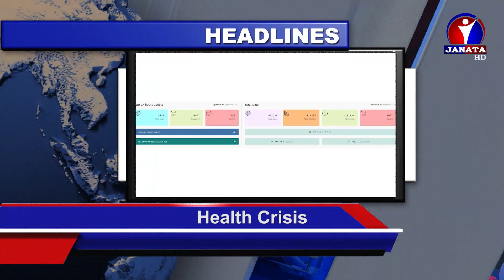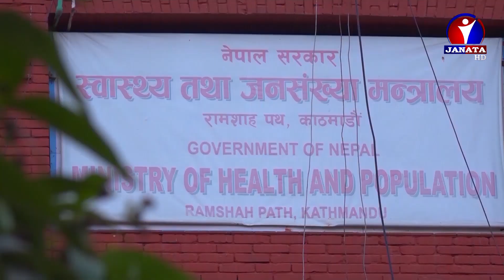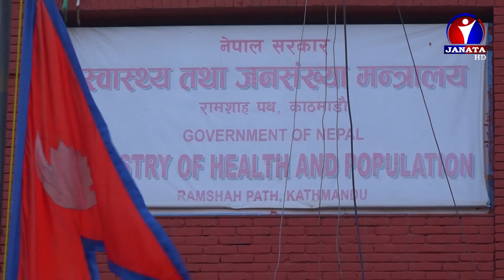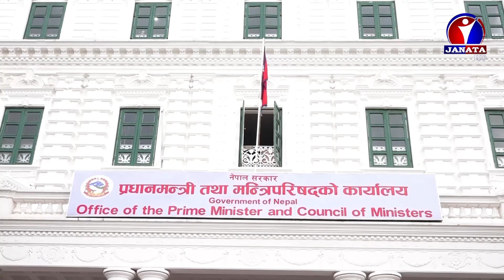English News || 2078 Jestha 05